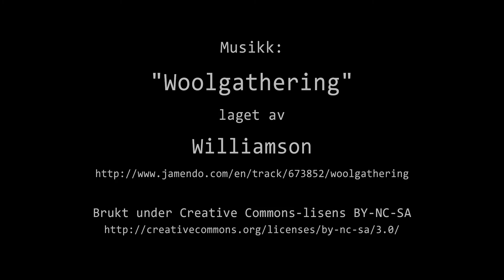Timelapse Cam 1 - Natt til 3. mai 2021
Været i Moss natt til mandag 3. mai 2021.